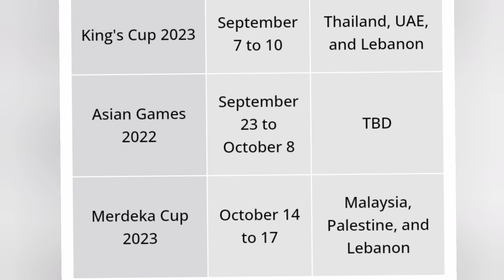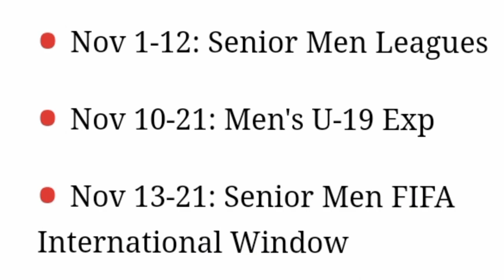Indian Team Upcoming Matches Against Top Teams ! KINGS CUP is Not Easy ?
🎬 About
 this is a youtube channel that talks about transfers and football news of Indian football. tutorial basics and many more.

420 grams indian football,
football under 6,
444 football,
top 5 football leagues,
future indian football team,
football 17-0,
9 news football

Video Editing -youcut
phone - real me Narzo 10
thumbnail- Canva